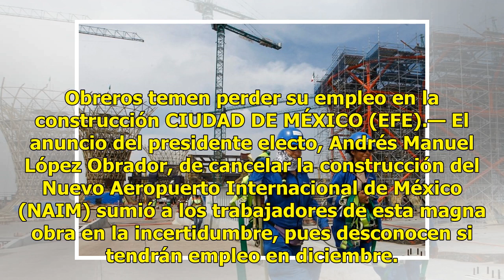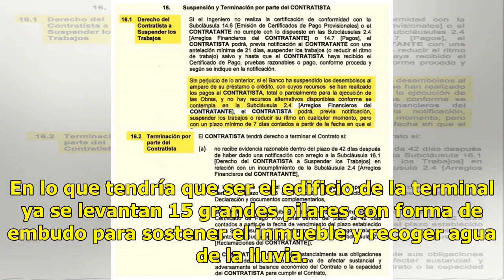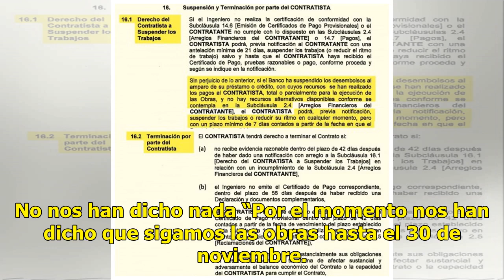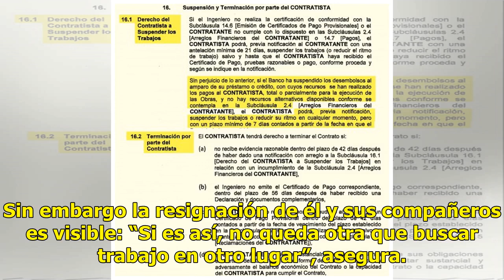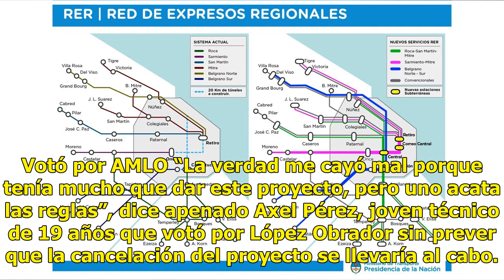Incertidumbre en la obra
Obreros temen perder su empleo en la construcción CIUDAD DE MÉXICO (EFE).— El anuncio del presidente electo, Andrés Manuel López Obrador, de cancelar la construcción del Nuevo Aeropuerto Internacional de México (NAIM) sumió a los trabajadores de esta magna obra en la incertidumbre, pues desconocen s...